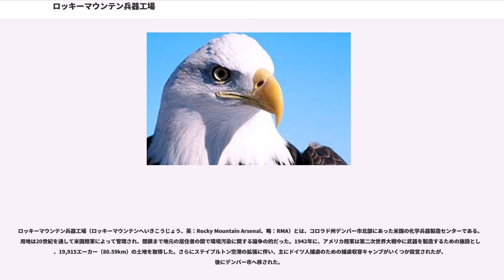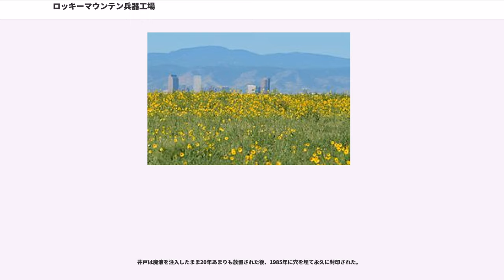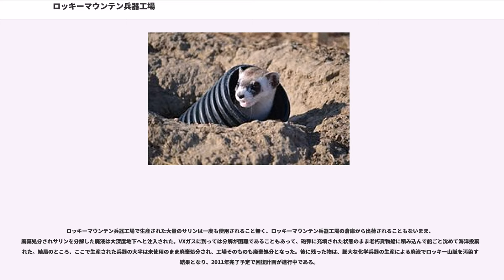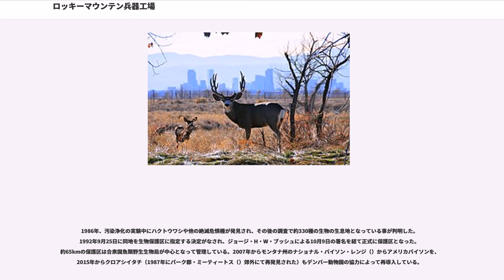ロッキーマウンテン兵器工場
ロッキーマウンテン兵器工場（ロッキーマウンテンへいきこうじょう、英：Rocky Mountain Arsenal、略：RMA）とは、コロラド州デンバー市北部にあった米国の化学兵器製造センターである。用地は20世紀を通して米国陸軍によって管理され、閉鎖まで地元の居住者の間で環境汚染に関する論争の的だった。1942年に、アメリカ陸軍は第二次世界大戦中に武器を製造するための施設として、19,915エーカー（80.59km）の土地を取得した。さらにステイプルトン空港の拡張に伴い、主にドイツ人捕虜のための捕虜収容キャンプがいくつか設営されたが、後にデンバー市へ移された。

ロッキーマウンテン兵器工場で製造される武器は、ナパーム、サリン、VXガスなど大量の軍用化学兵器であり、アメリカ最大の化学兵器貯蔵施設でもあった。これらの兵器の製造は、1969年まで続いた。その後、1985年まで全米の化学兵器を廃棄するための設備として使用された。これらの活動と並行して、軍は1946年から1982年までの間、農薬、化学肥料、石油製品の生産のためにロッキーマウンテン兵器工場の施設を民間企業に貸した。主な利用者はシェル石油、モービル石油、ジュリアスハイマン社、コロラドFuel&Iron社などで、1952年 - 1982年にロッキーマウンテン兵器工場で製造を行っていた。

F汚水池（Basin F Wastepile）は、1956年にアメリカ陸軍によって作成されたすり鉢状の廃液処理施設である。軍と施設を利用する民間企業から出る廃液の処分に利用された。盆地の内側は厚さ約3/8インチのアスファルトで覆った上に12インチの保護土で覆われていた。最大貯蓄量は2億4,300万ガロンにもなった。水が自然蒸発するにつれて有毒成分が濃縮され周囲に異臭を放つようになり周囲の民家にまで悪臭が漂うようになり環境が悪化していった。軍は地元住民に空気清浄剤を配付した。コロラド州健康管理部と毒性物質登録管理局などが調査を行い悪臭の原因となる化学物質を特定して重大な健康被害が無いことを宣言した。
汚水池の廃液処分のために1961年に深さ12,045フィート（3,671m）にもなる汚水処理用の井戸を掘り、56万8千ガロンの水を注入し地下水汚染などの影響が無いことを確認した。
その後廃液処理のために作られた汚水池の廃液を圧力注入し2,150mの深さまで廃液で埋まった。廃液は地下2,000メートル以下の地盤へ注入され、廃液が地下水に達する可能性は極わずかであると言われている。1962年の春頃から廃液の注入作業を行っている間、一ヶ月に数十回から多いときで60回以上も地震が発生した。軍は地震と廃液注入の因果関係は認めなかったが、1966年2月に井戸の使用を禁止した。この地震はデンバー地震と呼ばれ地質学的にも因果関係が研究されている。

井戸は廃液を注入したまま20年あまりも放置された後、1985年に穴を埋て永久に封印された。

1998年12月に処理の完了が宣言された。

廃液処理の総経費は約4,500万ドルであった。

ロッキーマウンテン兵器工場で生産された大量のサリンは一度も使用されること無く、ロッキーマウンテン兵器工場の倉庫から出荷されることもないまま、廃棄処分されサリンを分解した廃液は大深度地下へと注入された。VXガスに到っては分解が困難であることもあって、砲弾に充填された状態のまま老朽貨物船に積み込んで船ごと沈めて海洋投棄された。結局のところ、ここで生産された兵器の大半は未使用のまま廃棄処分され、工場そのものも廃棄処分となった。後に残った物は、膨大な化学兵器の生産による廃液でロッキー山脈を汚染する結果となり、2011年完了予定で回復計画が進行中である。

2004年4月に約4,927エーカー（19.94km）の土地はUSFWSに移管された。2004年6月に敷地の南西の片隅917エーカー（3.71km）がコマース市に売却された。2006年10月に約7,200エーカー（29km）の土地がUSFWSへ移管された。そして、12,500エーカー（51km）が野生動物保護地区（）を作るために使われる。残っている約11,080エーカー（44.84km）の環境回復は進行中で2011年に完了の予定である。

1986年、汚染浄化の実験中にハクトウワシや他の絶滅危惧種が発見され、その後の調査で約3...